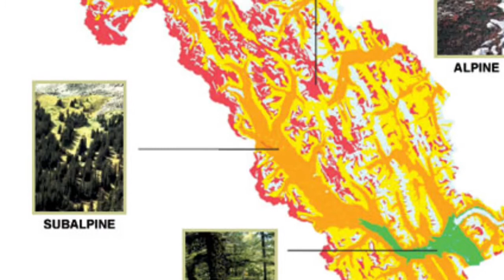Banff National Park - Katie, Sele, & Lana